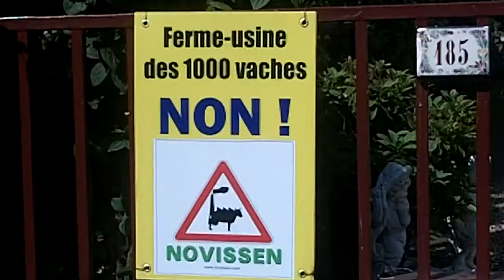la cro magnon